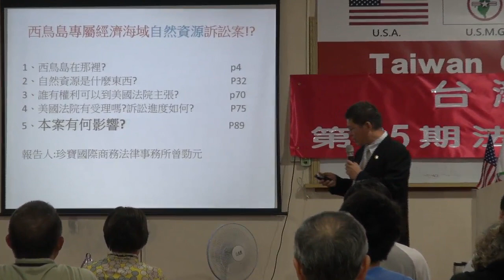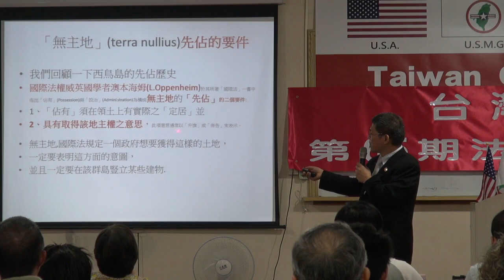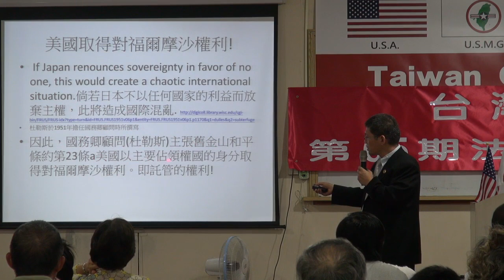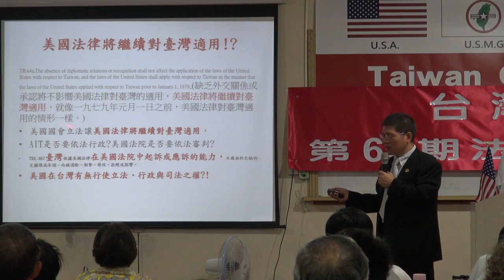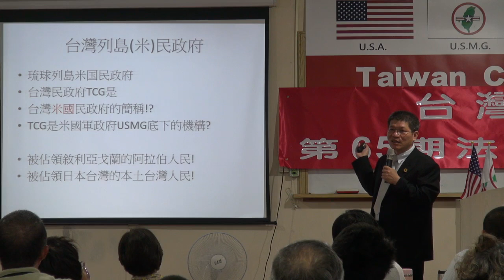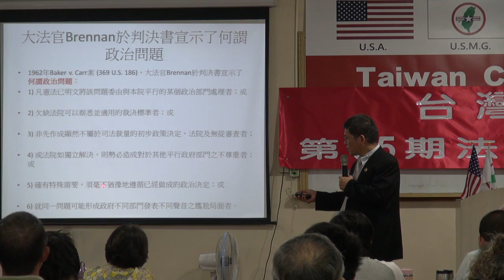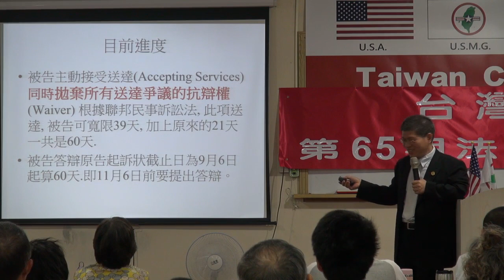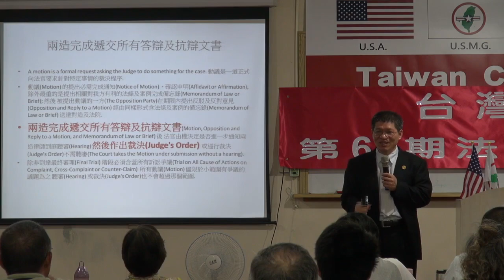130921-8-南海論述-曾勁元-台灣(民)政府第65期法理學院研習會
130921-8-南海論述-曾勁元-台灣(民)政府第65期法理學院研習會